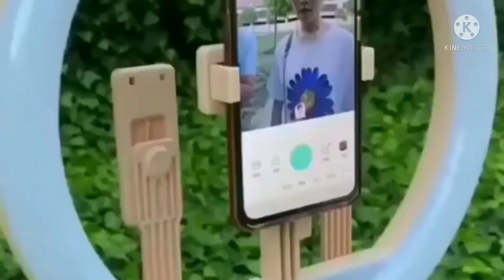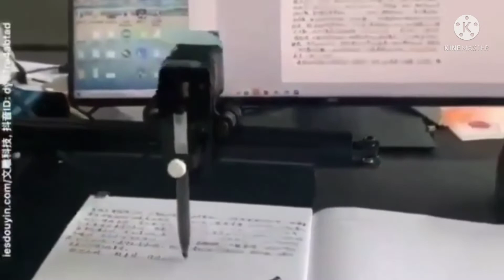🔥🔥New Amazing Gadgets 🎉 Available On Flipkart And Amazon❤️❤️